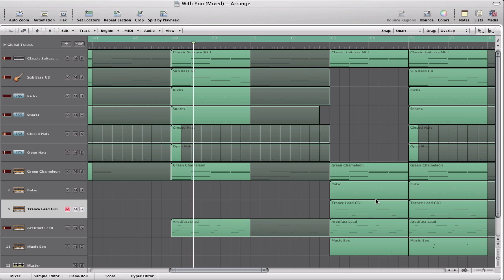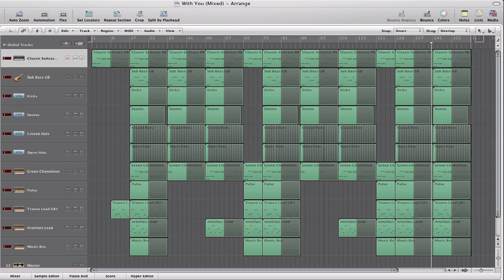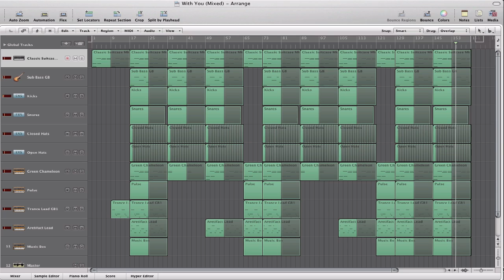Slow R&B Beat Made In Logic Pro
Track Name: With You

You can use this beat, but only if you give me recognition in the title or the description of the video/song.